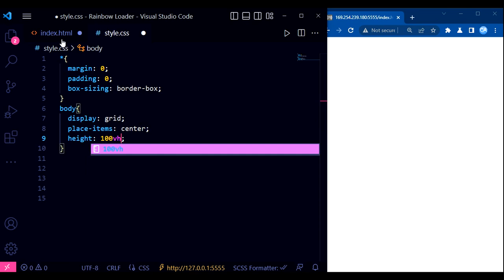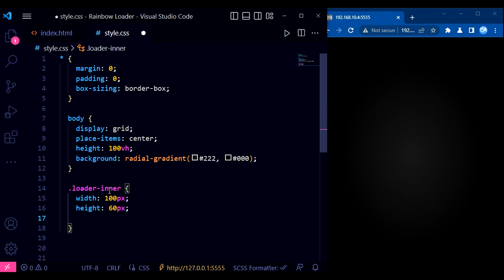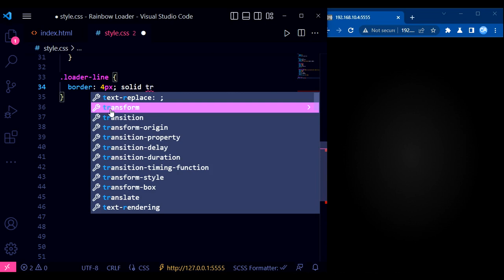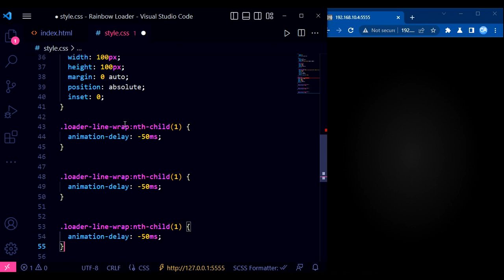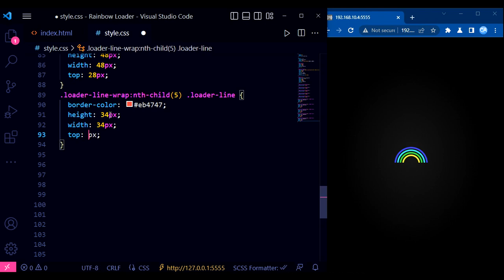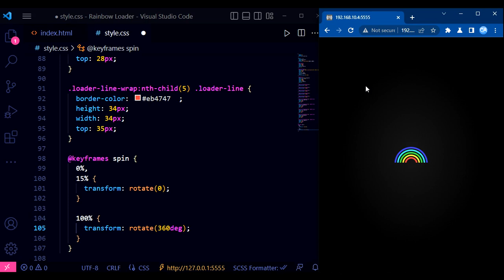Rainbow Loader HTML CSS | CSS Animations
l
- Follow us -